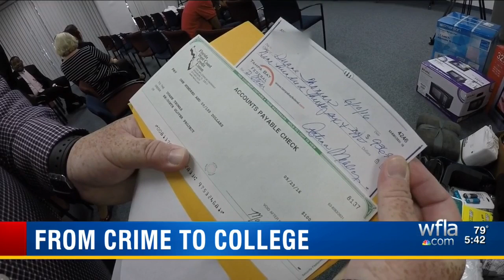Young Tampa man turns life around with support from success coach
The success coach and a group of people helped this young man get on the path to college.